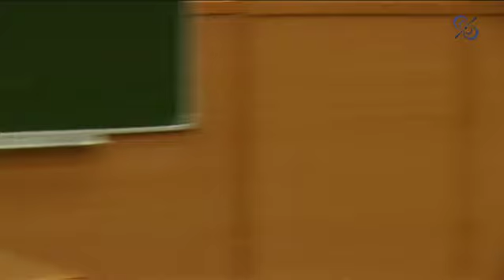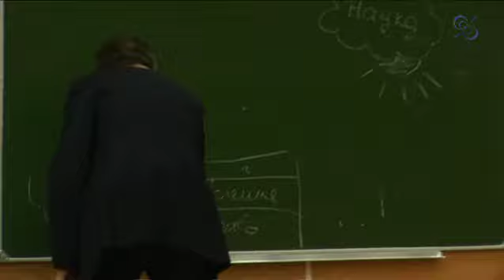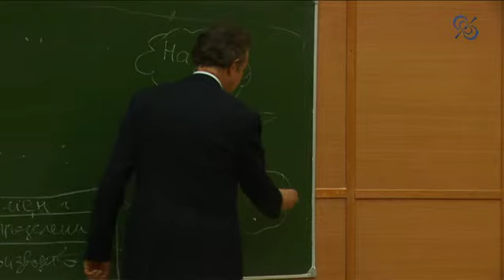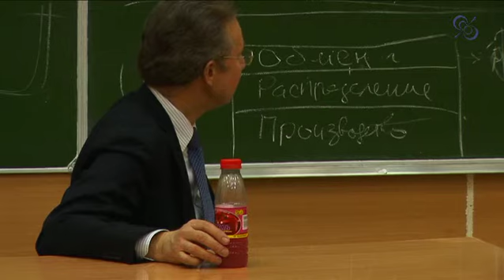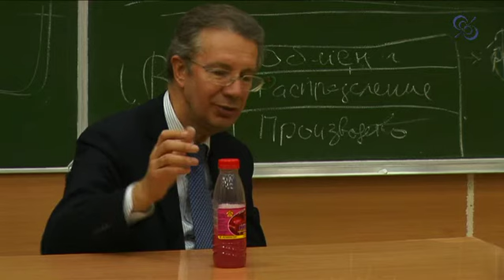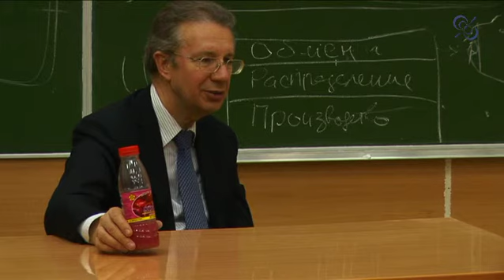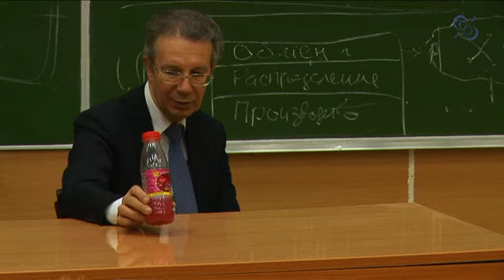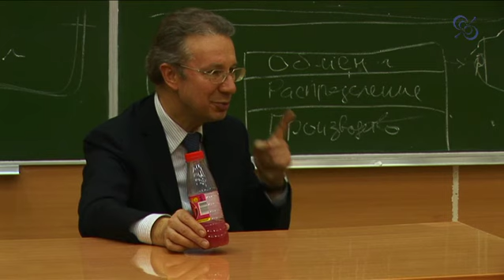Технология предпринимательства как точная дисциплина. Занятие №15. 23 марта 2012г (2)